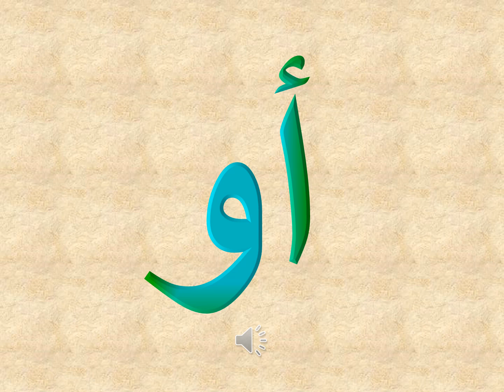Arabic Sight Words - set 5 - Common Shorties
Arabic Sight Words (aka high frequency words) - set 5
Common short Arabic words
KalimahPrograms.org